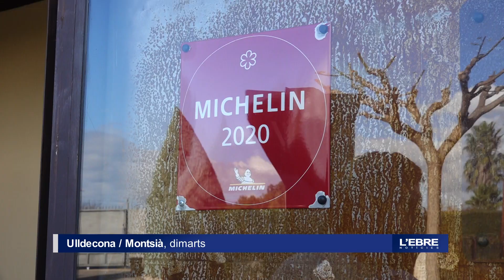Els restaurants de les Terres de l’Ebre renoven les estrelles Michelin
Juntament amb la nova estrella Michelin del perellonenc Rafel Muria, del restaurant els Quatre Molins (Cornudella del Montsant), els restaurants Villa Retiro, Les Moles i l’Antic Molí revaliden la distinció. A més a més, aquest últim, propietat del xef Vicent Guimerà, ha obtingut menció especial: una Estrella Verda, que premia la sostenibilitat en l’àmbit gastronòmic. A Canal Terres de l’Ebre els hem visitat tots tres per conèixer, de primera mà, com ha estat mantenir el negoci en temps de pandèmia.